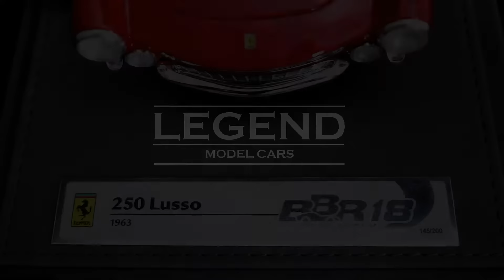1963 FERRARI 250 LUSSO By BBR MODELS | Legend Model Cars Boutique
Ladies & Gentlemen,

Our maison is delighted to reveal this beautiful collector and investment piece.

- 1963 Ferrari 250 Lusso
- 1:18 scale
- Red
- Limited Edition 145 / 200

Each model is officially licensed by Ferrari, exclusively hand crafted and detailed by BBR Models.

Legend Model Cars

An international boutique and worldwide specialists in the finest hand-made, rarest and limited edition collector model cars.

A Georgiou-Botaris Group company